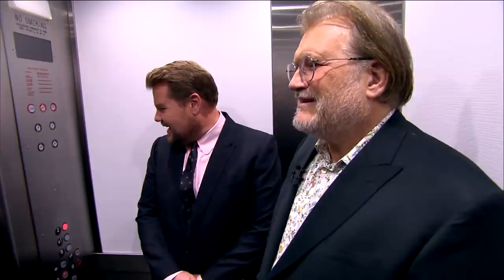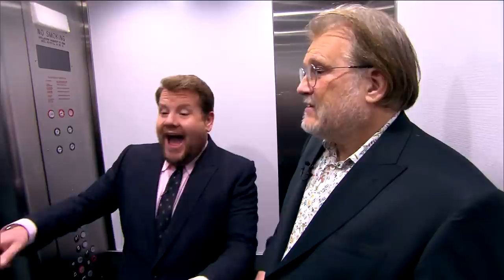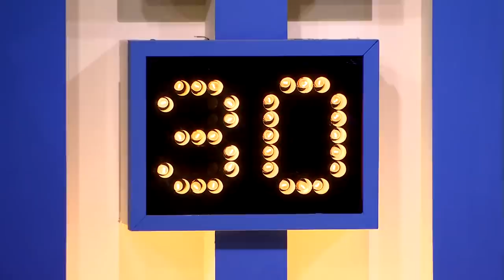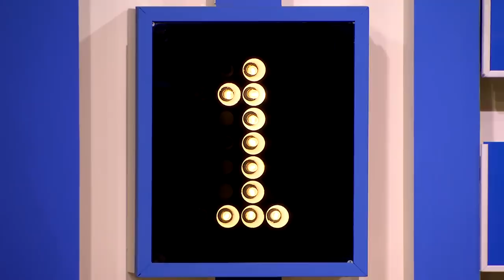It's A "Price Is Right" Late Late Switcheroo!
In celebration of the 50th anniversary of "The Price Is Right", James surprises host Drew Carey and brings him upstairs to the Late Late Show set to play the classic game Switcheroo, complete with prizes from the first ever episode of "The Price Is Right" in 1972.